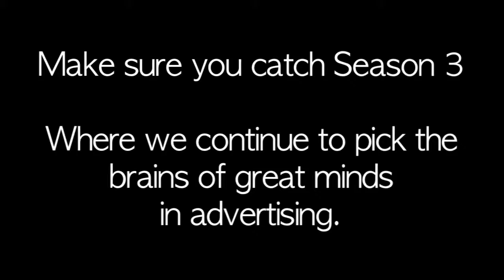BuzzBubble Season 2 Wrap Party at Webster Hall NYC - Dr. Bob Deutsch (BRAIN SELLS)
Kevin Kelly speaks with Dr. Bob Deutsch, founder and president of BRAIN SELLS.  Dr. Deutsch talks about his recent trip to Italy, a new book he's writing, and how cognitive anthropology helps companies like BigBuzz better serve their clients.